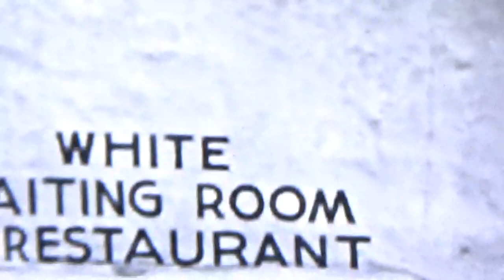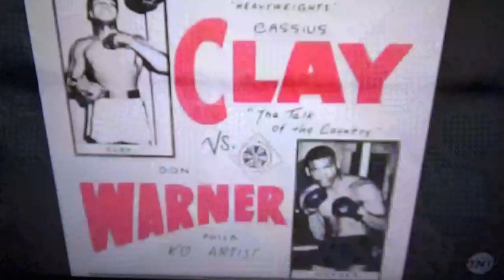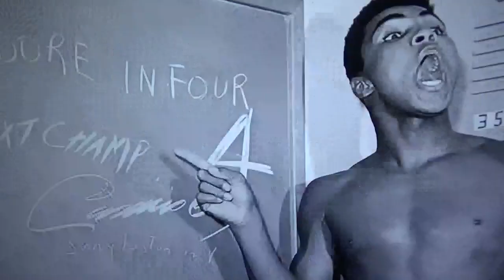Muhammad Ali Member Of The Nation Of Islam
TNT Special On The Honorable Elijah Muhammad, Muhammad Ali And The Nation Of Islam